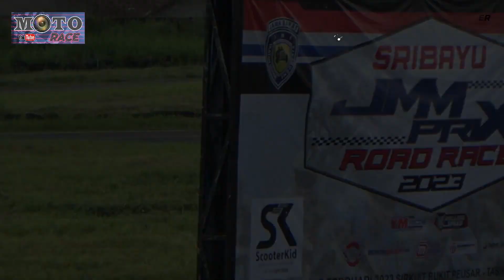RACE BEBEK TIET 2T STD 125 MIX RIDER !! Berebut posisi 1 sampai Finish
Bebek Tiet JMM PRIX 2023 2TAK MENOLAK PUNAH YAMAHA F1ZR SUZUKI SATRIA SIRKUIT BUKIT PEUSAR TASIKMALAYA

balap motor, roadrace, motor bebek, imi, grasstrack, dragrace, motor 2tak, motor 4tak,